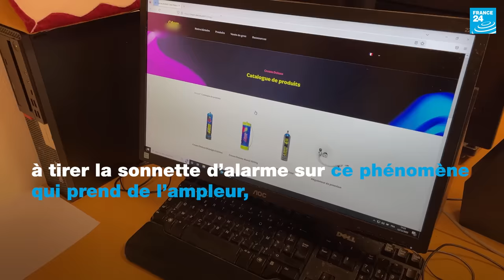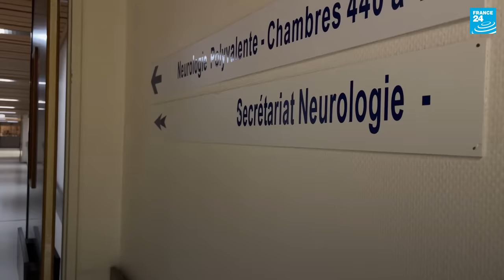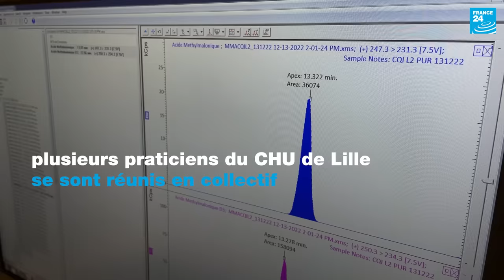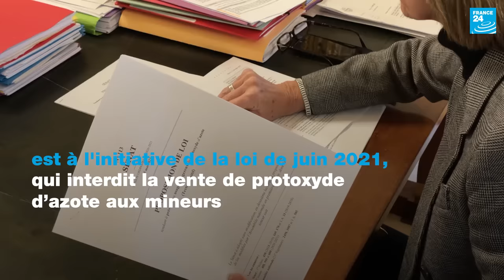France : "J’ai trop abusé du protoxyde d’azote", ce gaz aux lourdes conséquences sur la santé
Ces trois dernières années, l’usage récréatif du protoxyde d’azote, un gaz habituellement utilisé dans les milieux alimentaire et médical, est devenu une mode chez les jeunes. En soirée ou en voiture, ils sont de plus en plus nombreux à consommer des "ballons". Le phénomène prend de l’ampleur et les volumes consommés sont de plus en plus importants, entraînant des troubles parfois très graves qui inquiètent les professionnels de santé.